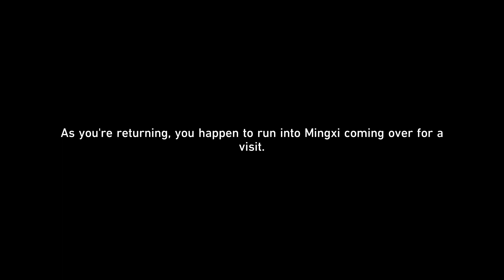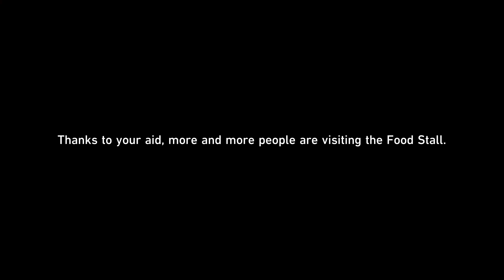Star Rail - Aurum Alley's Hustle and Bustle (Event) - Merchant Event: Food Stall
Date: 31-Aug-2023
Area: Aurum Alley, The Xianzhou Luofu
✼ •• ┈┈┈┈┈┈┈๑⋅⋯ ୨˚୧ ⋯⋅๑┈┈┈┈┈┈┈ •• ✼
〓Commentary〓
This takes place during Phase 1.
✼ •• ┈┈┈┈┈┈┈๑⋅⋯ ୨˚୧ ⋯⋅๑┈┈┈┈┈┈┈ •• ✼
The decaying Aurum Alley is now facing a chance for revitalization — It can either be funded and rebuilt by the IPC, or be led back to prosperity by the local merchant guild. And now, you are in a position to influence its decision...

▌Limited-Time Event Period
2023/08/31 12:00 – 2023/09/18 03:59(server time)

※ After the limited-time event concludes, Aurum Alley's Hustle and Bustle will be moved to Conventional Memoir, where Trailblazers can continue to experience its gameplay.

▌Event Requirement
Complete the Trailblaze Mission "Xianzhou Luofu — Obsequies Performed, A Long Road Ahead"

▌Event Details
■ Aurum Alley Operations

●During Aurum Alley operations, earn "Merchant Guild's funds" to help the merchant guild solve the crisis. After achieving the Merchant Guild's funding goal for each phase and delivering it to the merchant guild, the subsequent mission storyline will be triggered and the landscape of Aurum Alley will change.

●During the operations period, you can also complete "Merchant Events" to establish collaborative relationships with stores. After which, you can advance the operations process and alter the store's situation. Some stores will provide goods for purchase after a relationship is established.

●After advancing Aurum Alley's operations phase, more Merchant Events will be unlocked.

■ Inventory Arrangement

●During Aurum Alley's operations period, you can earn Merchant Guild's funds via Inventory Arrangement.

●After completing Merchant Events, you can add new orders and goods for Inventory Arrangement.

●After achieving Aurum Alley's Phase Goal, you will unlock the "Custom Order" of each store as challenge stages.

●After advancing Aurum Alley's operations phase, a larger-capacity freight starskiff will become available, allowing for greater shipping revenue.

■ Logistics Planning

●During Aurum Alley operations, you can plan routes in "Logistics Planning" and obtain corresponding rewards by achieving certain logistic scores.

●After completing Merchant Events, you can unlock the corresponding store in Logistics Planning and plan the logistics route from the store to the dock.

●After achieving Aurum Alley's Phase Goal, "Streetside Events" will appear. Complete them to obtain rewards and unlock route advantages in Logistics Planning.

●After advancing Aurum Alley's operations phase, the Low-Level, Mid-Level, and High-Level logistics lanes will be opened in order to accommodate more stores.

✼ •• ┈┈┈┈┈┈┈๑⋅⋯ ୨˚୧ ⋯⋅๑┈┈┈┈┈┈┈ •• ✼
〓Official Sites〓
✼ •• ┈┈┈┈┈┈┈๑⋅⋯ ୨˚୧ ⋯⋅๑┈┈┈┈┈┈┈ •• ✼
✼ •• ┈┈┈┈┈┈┈๑⋅⋯ ୨˚୧ ⋯⋅๑┈┈┈┈┈┈┈ •• ✼
〓Game Blurb〓
✼ •• ┈┈┈┈┈┈┈๑⋅⋯ ୨˚୧ ⋯⋅๑┈┈┈┈┈┈┈ •• ✼
Notes:
Trailblaze Missions are what the game refers to as for Story Missions.
Adventure Missions are what the game refers to as for Side Missions.
Companion Missions are what the game refers to as for Character Stories, or Relationship Stories.
✼ •• ┈┈┈┈┈┈┈๑⋅⋯ ୨˚୧ ⋯⋅๑┈┈┈┈┈┈┈ •• ✼